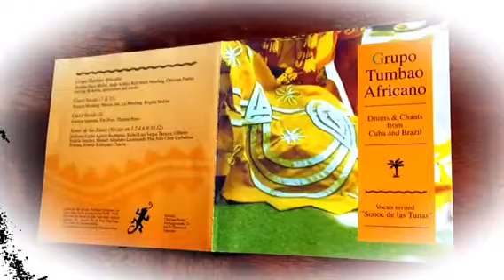Grupo Tumbao Africano - La Lubanché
“la Lubanché” ( Para Elegua)
CD Grupo Tumba Africano
Drums and  Chants from Cuba & Brasil
Stephan “Flaco ”Möller, Christian Paulus, Ralf Moufang, Andy Schütz .- all drums and vocals

Sonoc das Tunas  - Vocals and Coro
(Edilberto Carlos Agùero Rodriguez, Eisbel Luis Vargas Tamayo,Gilberto Portilla Sánchez,Manuel Alejand Laramend Pita, Julio César Carballosa Prozentzahl,Ernesto Rodriguez Ghacon)